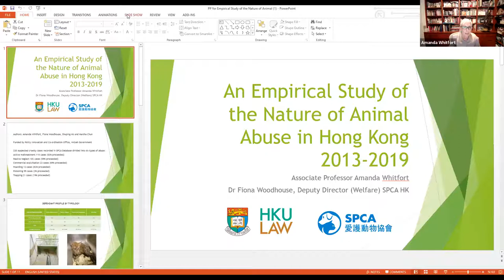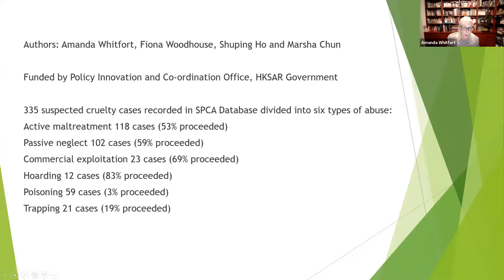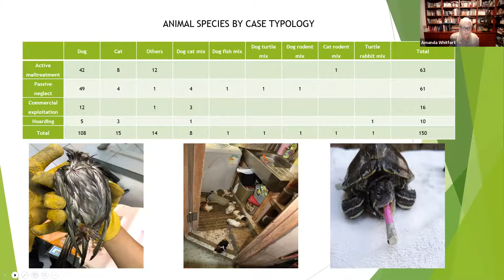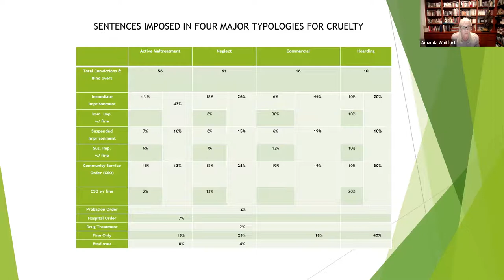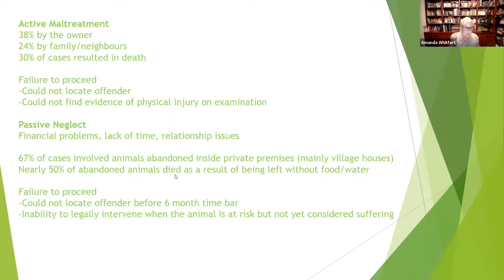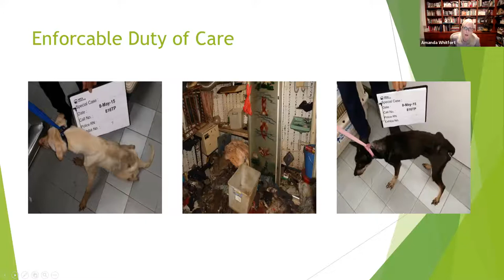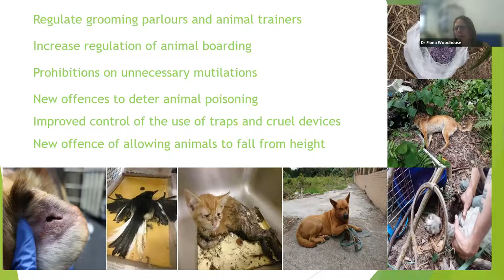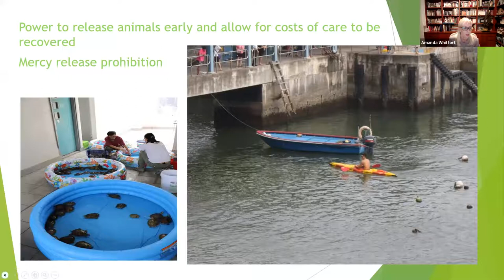NEW EMPIRICAL STUDY OF TYPOLOGIES OF ANIMAL CRUELTY IN HONG KONG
In September 2021, the findings of a study funded by the Policy Innovation and Co-ordination office of the HKSAR government were released.  The study examined 335 animal cruelty cases detailed in the SPCA's investigation database from 2013 to 2019. The study found action is necessary to educate owners to voluntarily surrender animals they can no longer care for appropriately rather than place the animals' welfare at risk by abandoning them. To counter the risk to animals in unregulated shelters, there is an urgent need to introduce shelter licensing legislation in Hong Kong. Government policies prohibiting the keeping of dogs in public housing alongside historical dog population management strategies have also contributed to the problem of abandonment of dogs in Hong Kong.

At this event, two of the study’s authors will discuss the findings.

SPEAKERS:
Amanda Whitfort, Associate Professor, Faculty of Law, The University of Hong Kong
Dr Fiona Woodhouse, Deputy Director (Welfare) of the Society for the Prevention of Cruelty to Animals (HK)

CHAIR:
Professor Julia Beatty, Chair Professor of Veterinary Medicine and Infectious Diseases, City University of Hong Kong

This webinar is organized by the Centre for Comparative and Public Law, HKU and will be held via Zoom Meeting.